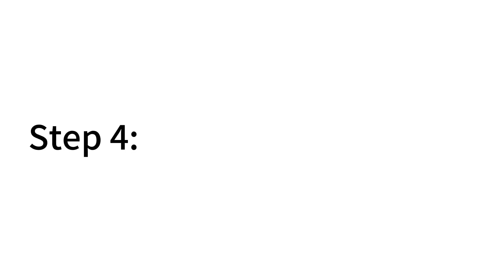Hookay The Perfect Ergonomic Chair?丨How to Install the Chair with Several Steps to Operate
In this video, we unbox and assemble the Hookay Chair, a popular model with great features and build quality, is its price worth it? For links and more information, see below!

1. EXPERIENCE:
10+ years top quality ergonomic chairs manufacturing and engineering experience
2. EXCELLENT QUALITY:
Self-owned complete set of product testing facilities required by BIFMA X5.1 standard.
3. POWERFUL:
Self-owned injection molding plant and plastic factory.
4. HONOR:
Hookay's ergonomic chairs have gained several design awards in the international exhibition